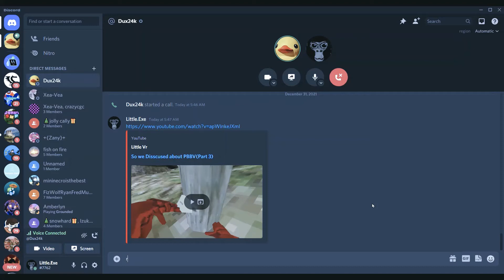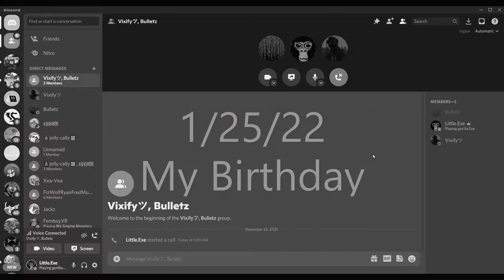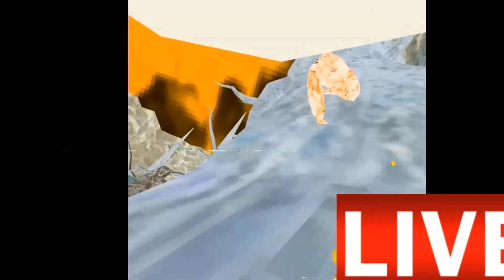Memories of PBBV